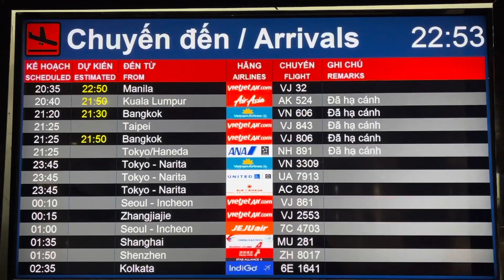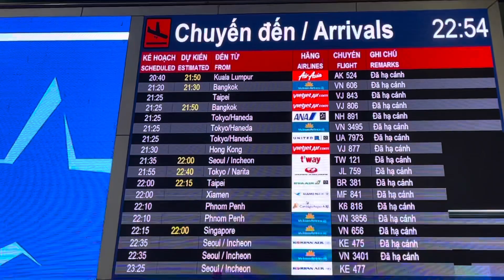KHÔNG NGỜ BÀ CON KÉO NHAU RA SÂN BAY CHEN CHÚC VÂY KÍN VIỆT KIỀU I SÂN BAY TÂN SƠN NHẤT 03/10/2023 I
Cập nhật tình hình sân bay quốc tế Tân Sơn Nhất ngày 03/10/2023. Kính mời Quý vị và các bạn vui lòng cùng xem Video nhé